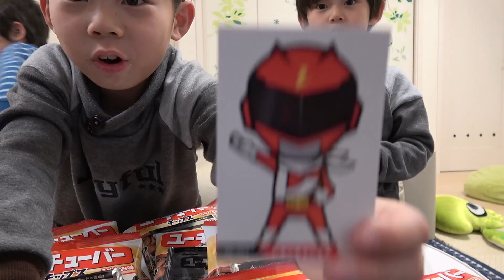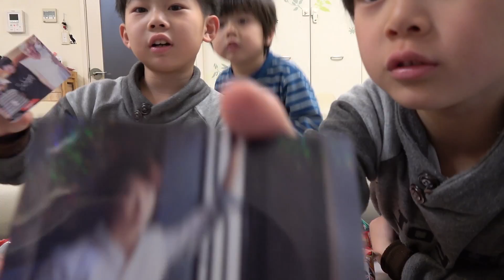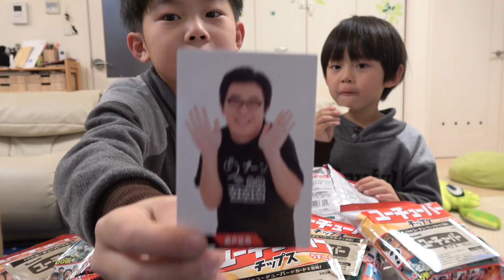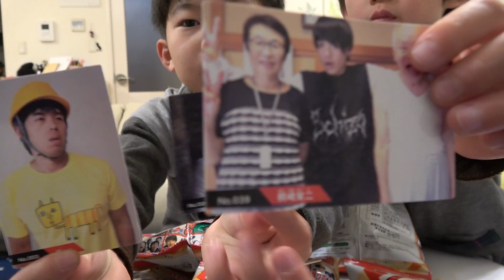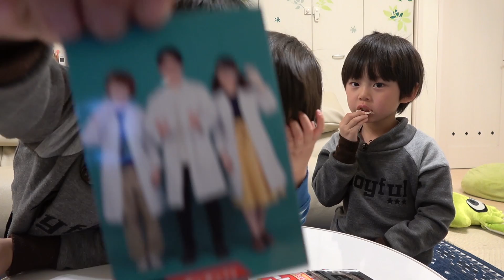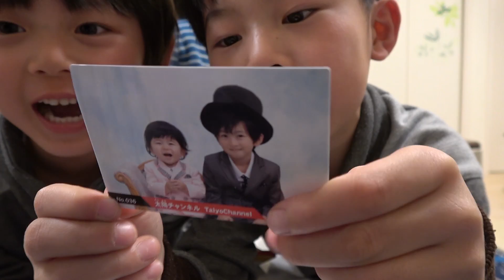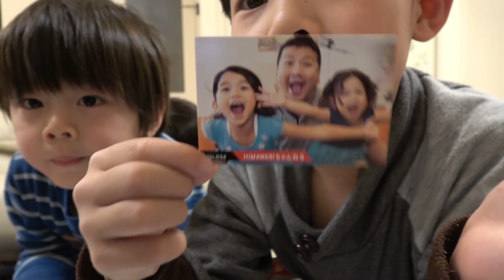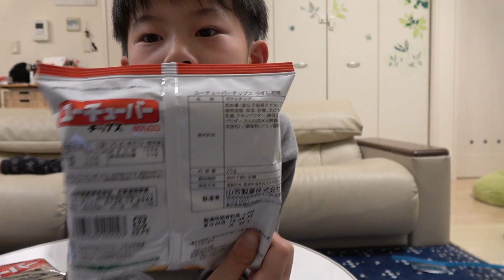ユーチューバーチップス 大量開封でまさかの・・・仲良し兄弟 brother4の子供たち！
ユーチューバーチップスでまさかの事態になりました！
大量開封をした結果・・・

☆★brother4channel　オススメ動画 Featured video★☆

ドッキリ⁉️ いたずら⁉️仕掛け人は誰だ‼️デザートを楽しめない仲良し兄弟 brother4rother4

筆箱紹介✨✏️✂️男子中学生いくま＆高校生くうたの筆箱の中身を見せる仲良し兄弟 brother4rother4